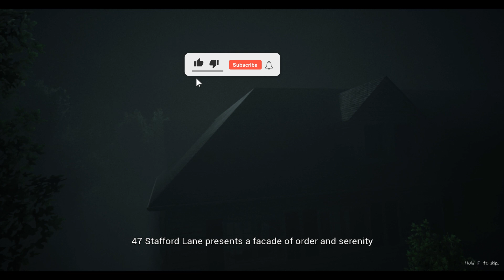Paranormal cleaners is a crappy job